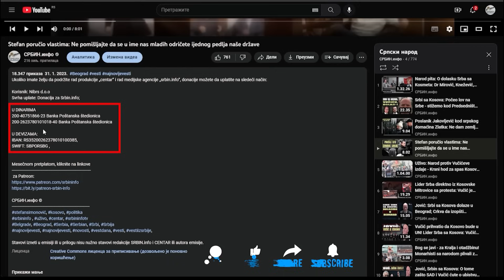Anđelković poentirao: Vučić je rijalitiautokrata, koji glupostima i crnom propagandom zaluđuje narod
U DINARIMA
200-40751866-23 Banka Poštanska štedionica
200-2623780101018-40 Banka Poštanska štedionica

U DEVIZAMA:
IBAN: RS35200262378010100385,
SWIFT: SBPORSBG ,